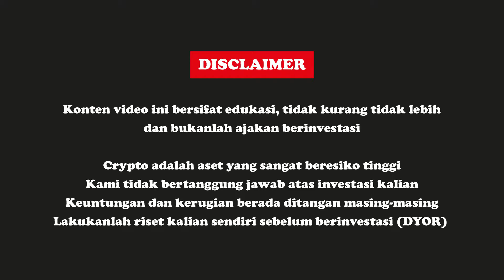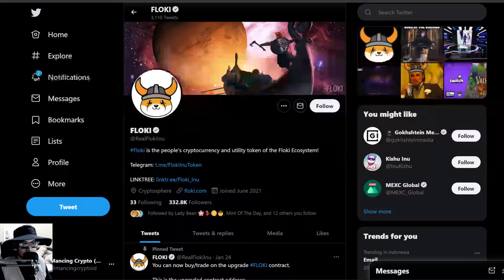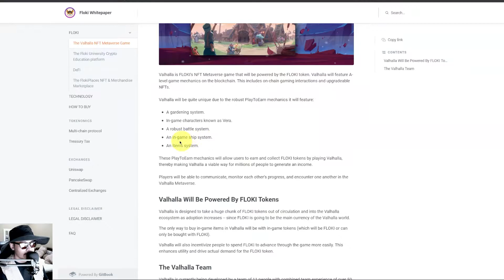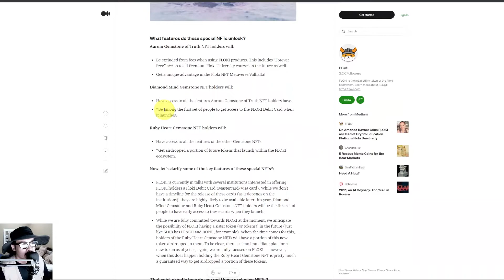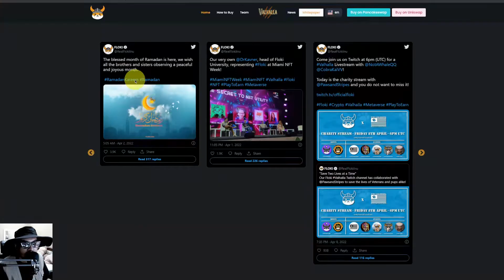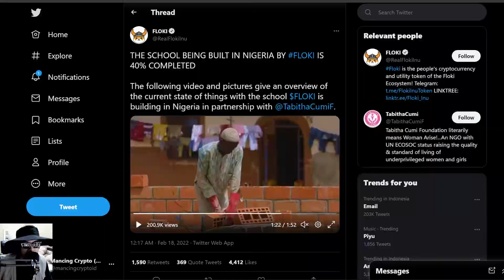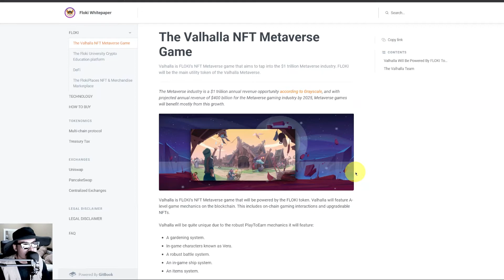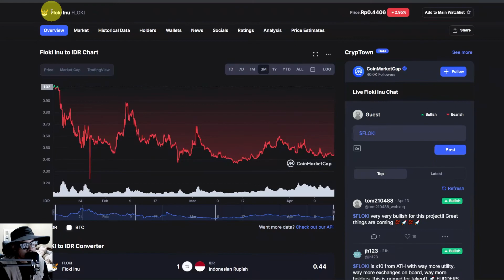APAKAH FLOKI INU MASIH LAYAK DI 2022 - FLOKI INU TOKEN REVIEW INDONESIA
Floki Inu adalah project meme coin dengan utility seperti gamefi, dengan gamenya yang bernama, Valhalla. Floki Inu berada di Ethereum (ERC-20) dan Binance Smart Chain (BEP-20). Floki Inu dikepalai oleh B (The Viking), Jackie Xu, dan Mr. Brown Whale. Keunikan dari Floki Inu ini adalah komunitasnya yang terus aktif dan solid. Token Floki Inu ($FLOKI) bisa dibeli melalui DEX Pancakeswap, Uniswap, Gate.io, MEXC, dan lain-lain.

Mancing Crypto membahas informasi seputar project Floki Inu, kekurangan project Floki Inu, keunggulan project Floki Inu, dan yang terakhir apakah worth it untuk masuk ke project Floki Inu. Silahkan nonton videonya sampai habis ya.

Jaringan: Ethereum (ERC-20), Binance (BEP-20)
Contract Address Floki (ETH): 0xCF0C122C6B73FF809C693DB761E7BAEBE62B6A2E
Contract Address Floki (BSC): 0xFB5B838B6CFEEDC2873AB27866079AC55363D37E

INFORMASI YOUTUBE MANCING CRYPTO:
Mancing Crypto adalah sebuah channel youtube crypto yang membahas project menarik dan potensial seputar gamefi, defi, nft, dan lain-lain. Gaya pembahasan Mancing Crypto adalah kritis, transparan, apa adanya, tanpa meninggi2kan suatu project. Semua konten didalam channel ini adalah untuk edukasi semata dan bukanlah ajakan berinvestasi. Lakukan riset kalian sendiri sebelum berinvestasi, keuntungan dan kerugian ditanggung masing-masing. DYOR, do your own research.

Mancing Crypto lagi mengadakan event giveaway dengan total hadiah $200 BUSD dalam rangka mendukung channel ini sampai 1.000 subscriber. Yuk buruan ikutan eventnya!